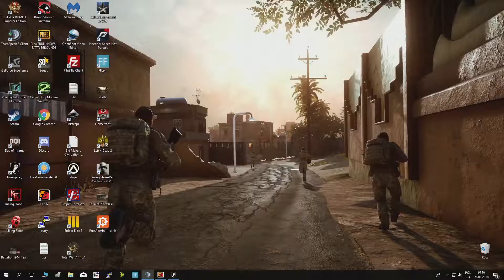Insurgency Competitive Firefight on Ministry E4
Mecz turniejowy na serwerze Polish Rebel Squad - mapa Ministry